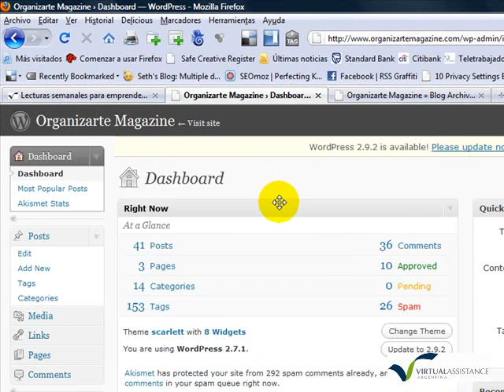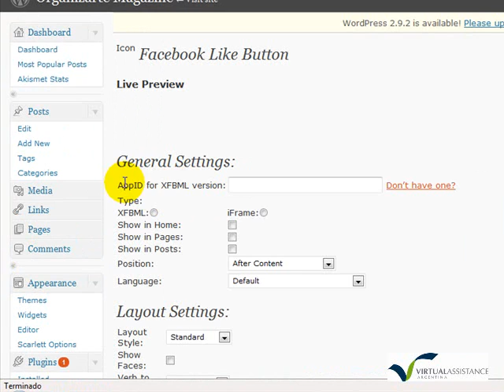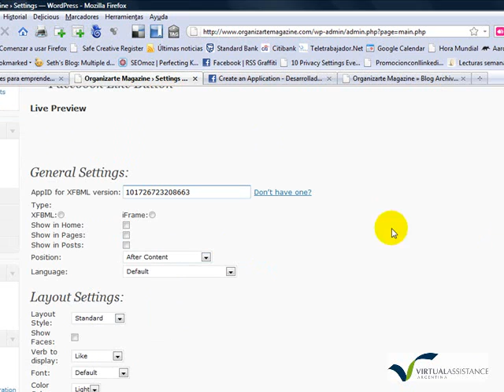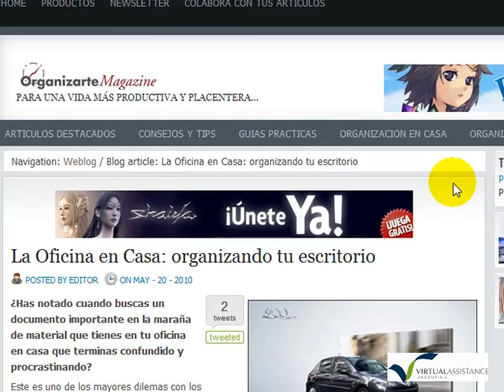Facebook para tu negocio: cómo agregar el botón Me gusta a tu blog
| Asistencia Virtual - Servicios de asistentes virtuales especializadas para emprendedores online y profesionales independientes. Curso de WordPress en Español. Facebook y WordPress: como agregar el botón "Me gusta" en wordpress.